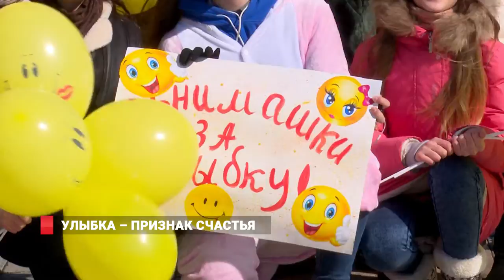Улыбка – признак счастья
«Подари улыбку»: даже самым хмурым жителям Владивостока предложили улыбнуться. На набережной Спортивной гавани волонтеры городского молодежного центра провели  социальную акцию «Подари улыбку». Она приурочена к международному празднику – Дню счастья.